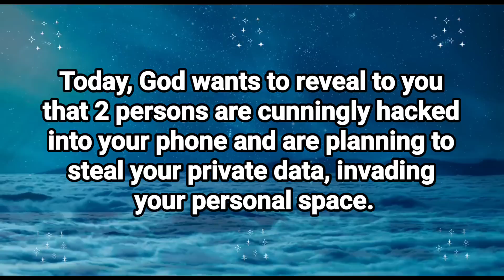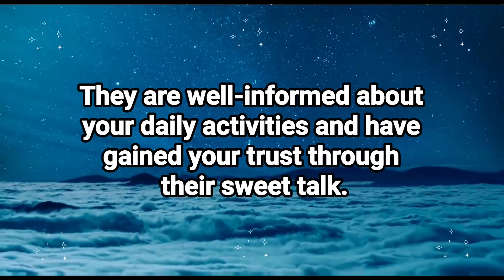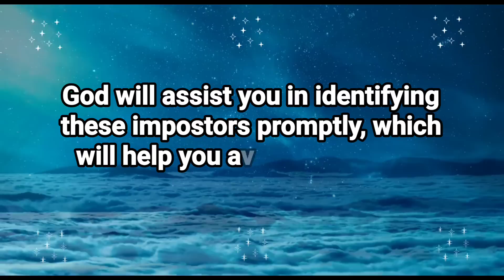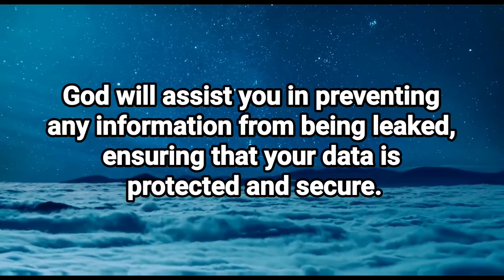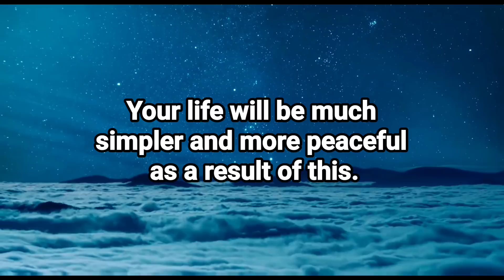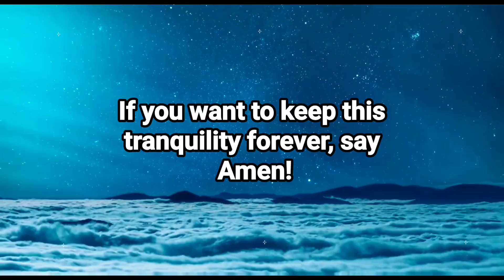God: This person is doing this to you with the help of a woman and...